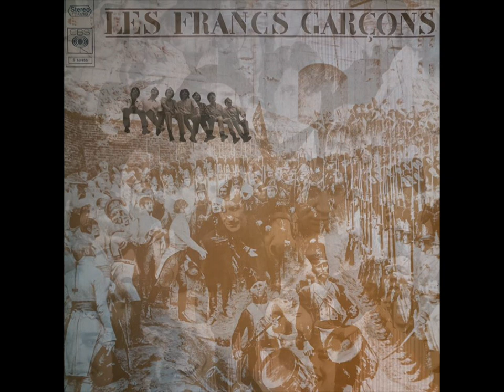Les Francs Garçons - La bombe (LP - 1968)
LP sorti en 1968 chez CBS.

A1 : Le roi à fait battre le tambour (00:00)
A2 : Le conscrit du Languedoc (03:10)
A3 : Dis la fille (06:37)
A4 : La fille au marché (09:33)
A5 : Le petit oiseau de toutes les couleurs (12:19)
B1 : La bombe (16:20)
B2 : Sans me retourner (20:35)
B3 : Le chevreuil (23:56)
B4 : Quand un soldat (26:34)

A1 & A2 (Folklore/Les Francs Garçons)
A3 (Sophie Makhno)
A4 (Ricet Barrier/Bernard Lelou)
A5 (Maurice Vidalin/Gilbert Bécaud)
B1 (Stéphane Varègues/Francis Lemarque)
B2 (G. Jérôme/D. Hortiz)
B3 (Ricet Barrier/Bernard Lelou/B. Kibel/G. Jérôme)
B4 (Francis Lemarque)

Les Francs Garçons  :
Michel Hubert
Claude Poilvert
Michel Prouteau
Gérard Martin Dupont
Bernard Fèvre
Claude Vanzini
Alain Robin

Photos  : Jean Villain